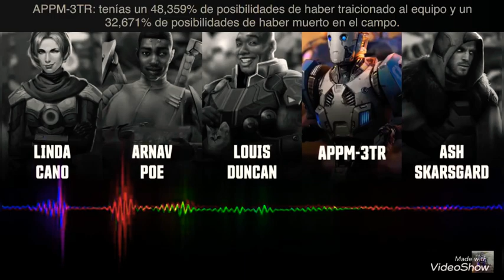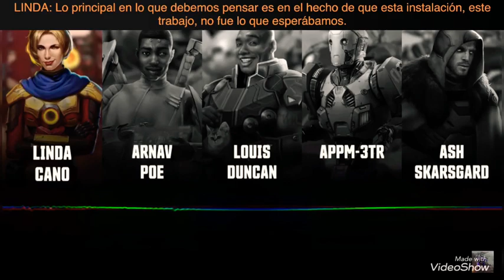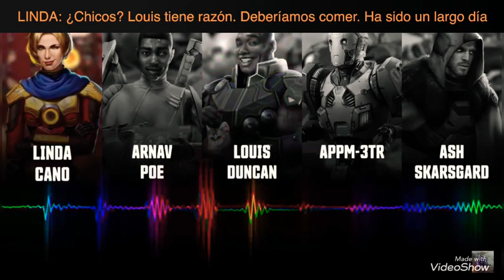Team B — Episodio 2 : Un guiso perfecto | Sub Español (Latino) | WAR ROBOTS AUDIO DRAMA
- Si te sirvió la traducción y te gusto, dale like y comparte en todas las páginas de War Robots Hispanohablante, para que puedan disfrútalo, voy a subir los 6 episodios sub Español que suba  War Robos, es 1 a la semana.

- En este canal podrás ver reseñas de videojuegos, gameplays, guías, tops, todo relacionado a videojuegos para celulares, todos con temática seria pero con humor para todo publico.
Créditos
Elenco
Brandon G Green
Nathan Blades
Felix Trench
Graham Rowat
Niko Gerentes
Christopher Byron

Escrito, grabado y dirigido por Beth Crane y Hedley Knights (Battle Bird Productions)

Diseño de sonido Ilya Viktorov

Equipo B Productor Artemiy Kozlov

Historia de Sophie Solomonova
Lore y consultores de juego Ted Gerasimov, Erik "Ksiro" Paramonov

Consultor de lenguaje de señas Caroline Mincks

Art Egor Gafidov, Pyotr Morozov, Anton Trofimov, Dmitriy Khapovitskiy

Música Ilya Viktorov, Atoraye

Versión de Youtube Oleg Telitsyn

Productor ejecutivo Max Fomichev